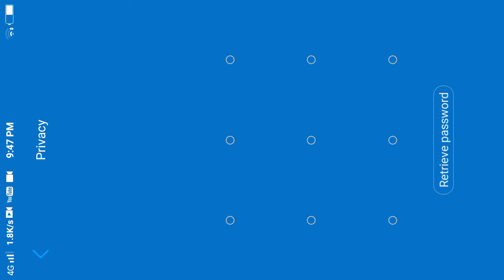Rebel Racing 🏁 😲😲😱🔥🔥🔥|Graphics 👌👌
Rebel Racing is a 3D driving game where you can get behind the wheel of dozens of vehicles from real carmakers and compete on tracks set in the US West Coast. Your aim: to become the fastest racer in the USA.

The controls in Rebel Racing are very simple: on the sides of the screen are your buttons to rotate, and on the right, once it loads, is also your turbo button. That said, you can normally only use the turbo once per race, so you should think carefully about when you want to roll it out. A turbo at the right moment could spell the difference between victory and defeat.

At the start of Rebel Racing you've got just one vehicle in your garage and a couple of tracks to drive on. But as you play and win races you can upgrade your vehicle. And when you do, you can take part in better competitions where you can win even better cars. Plus you can customize your cars as desired with all sorts of pieces.

Rebel Racing is a spectacular driving game with lovely graphics, controls that are perfect for touch screens, and an enormous number of vehicles and tracks. An outstanding title that should obviously be particularly fun for those with a need for speed.